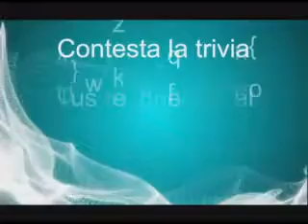GLADYS BLOQ 03